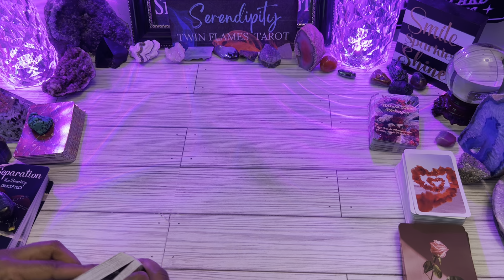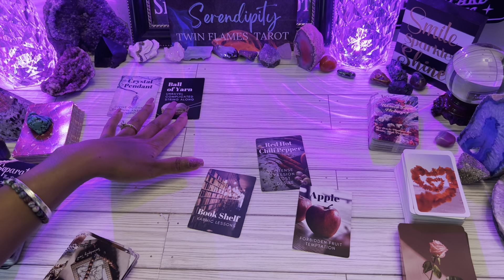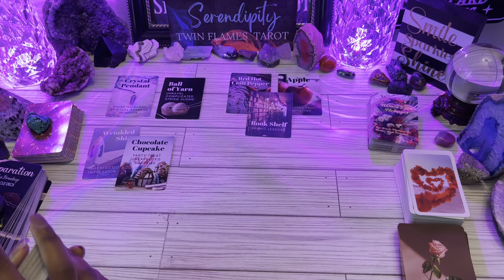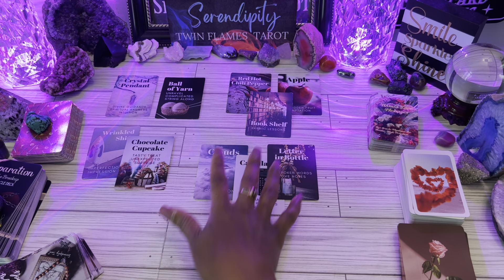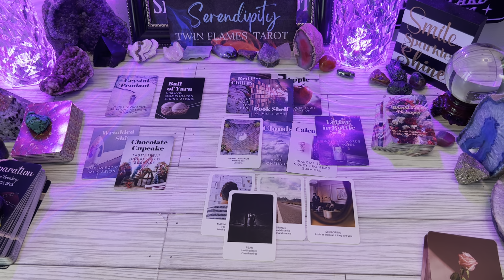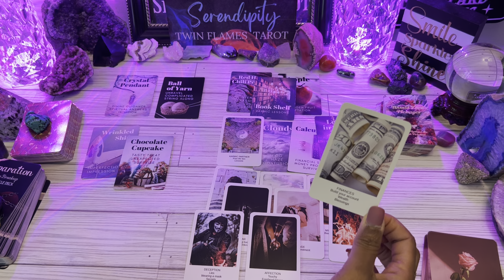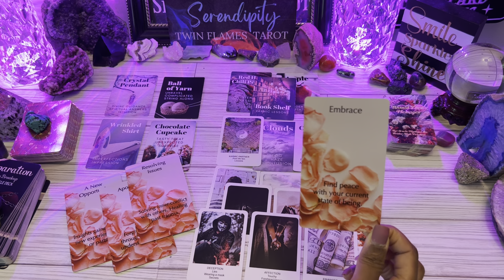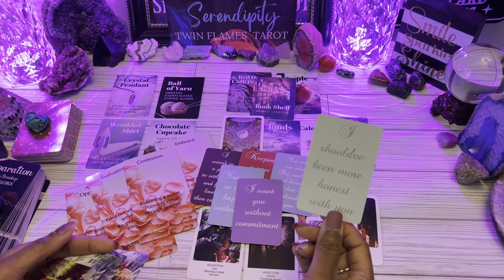SERVED BIG DOSE OF KARMA🌪️CONFESSION COMING💌THEY WANNA SWEETEN YOU UP & MAKE YOU FORGET THE PAST!🧁💌